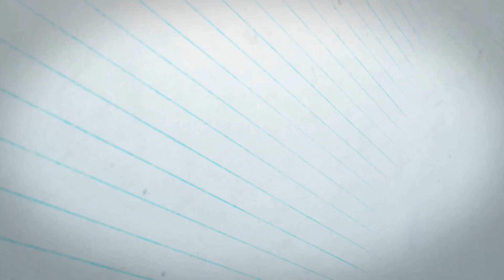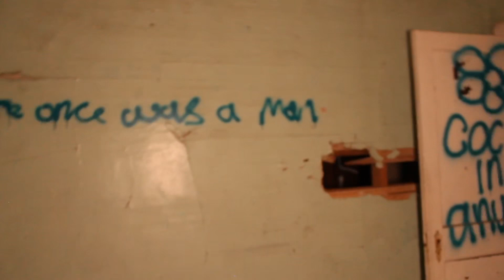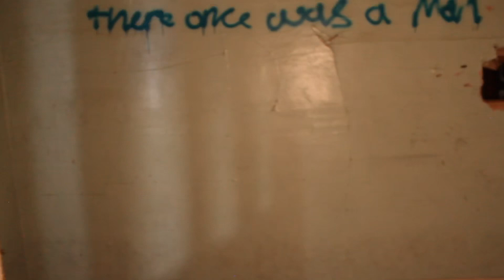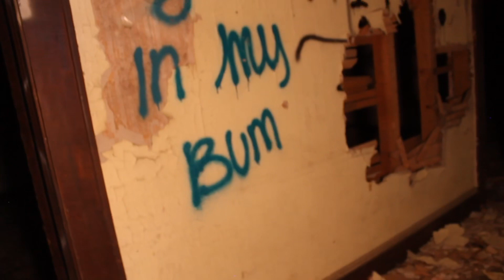Return to The Satanic Ritual House **I Got Scratch**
We took B-Town paranormal back to the Satanic Ritual House at 3 AM. We where hearing voices and walking in the woods around us. As we where finishing up the investigation I got a burning feeling on my back and had Brad look at it and I had scratches on my back. I don’t know how or why but they just appeared and we got out of there. Make sure to smash that like button guys for what we had to go through that night.